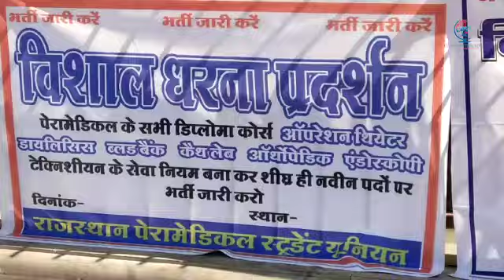jodhpur : dharna pradarshan